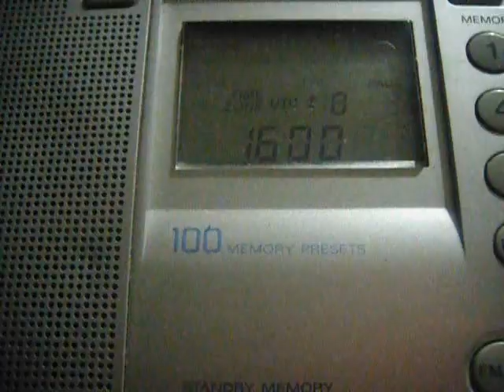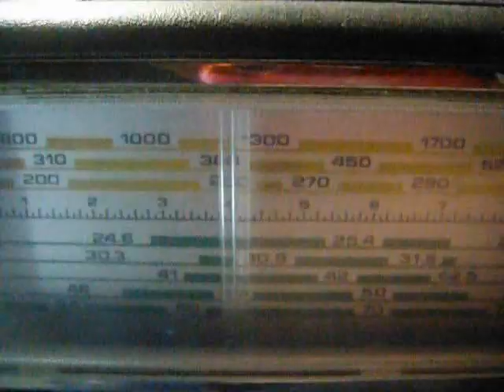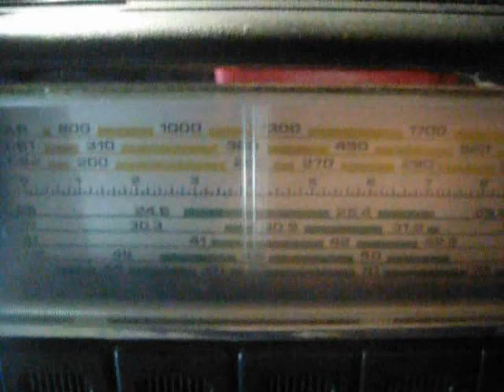आकाशवाणी राजकोट Akashvani (Rajkot) 810 kHz (part two)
ID 0:46 as "Akashvani ... Rajkot"
ANT: 50 m LW outdoor via UNUN 9:1
RXs: VEF Spidola 232 vs ICF-SW7600GR
Received at 16-00 UTC on October 6th, 2024 in Middle Volga region, Russia